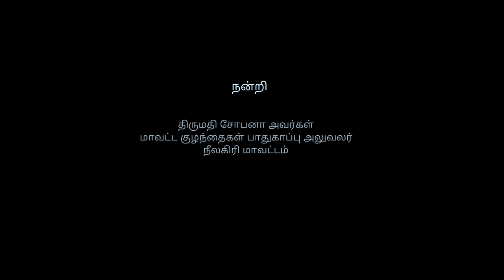நிலவே / Chandrayan 3/New Tamil Song 2024/Super Singer Seetha/Kavithayini Mani Arjunan/Bugiri Studios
"Kavithayini" Smt. Mani Arjunan Presents  " நிலவே " - சரித்திர சந்திராயன் வாழ்க !
                      "Nilavae" Song is dedicated to our beloved Nation. It deals with the launch of CHANDRAYAN 3 Satellite and that great Chandrayan reached the MOON effectively and successfully. That was the day, India achieved it's greatest height in satellite history. All the world looks India with astonishment. That day gave us the confidence to our ISRO astronauts and our beloved brothers and sisters. We all should pray for India's further victories in the future. We should appreciate them with our Royal Salute. May God bless them with good and happiness! The greatest Chandrayan pave the bridge between earth and the Moon. It will lead to many more success in the future. We must Thank God for abundant blessings!

We are Happy and Proud to Releasing on 75th Republic Day !
*Honourable District Collector Smt M. Aruna IAS . The Nilgiris District.
*Smt. Shobana - District Children Protection Officer, The Nilgiris District.
*ISRO Official.
*Horticultural Department, Ooty.

Lyrics by: Poet, Author & Social Activist  Smt MANI ARJUNAN Bsc.,M.A.,M.Ed.,M.Phil - Yedakadu Village, The Nilgiris.
Music & Video Editing : BOJARAJ Mynalai, Ooty
Singer: Super Singer SEETHA - GCH Ooty.
Camera, VFX : DHEEBARNA BOJARAJ - T.Mynalai, Ooty.
Special Appearance : DARSHANA & PRITHIKA - Baduga Music Academy, Ooty.